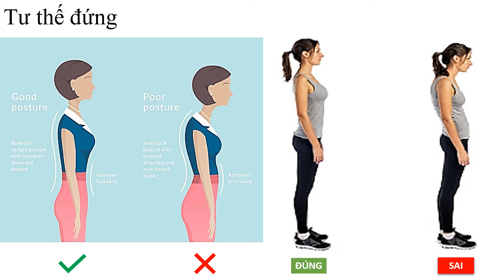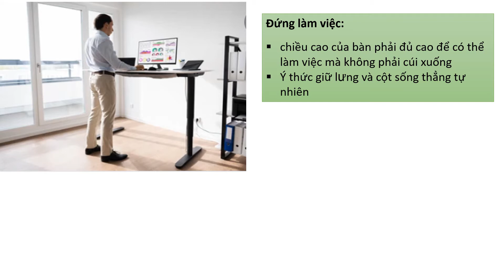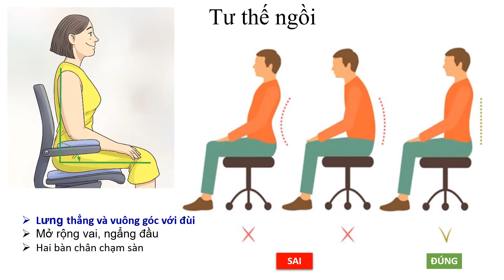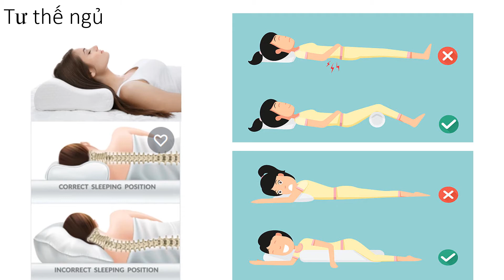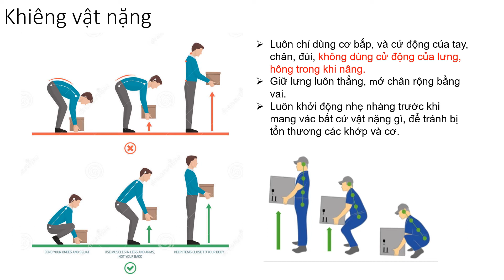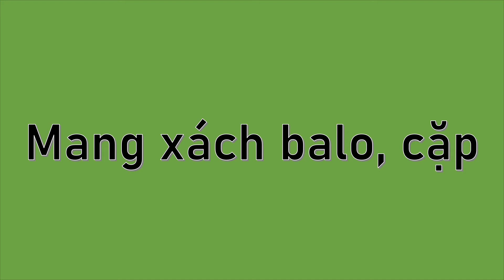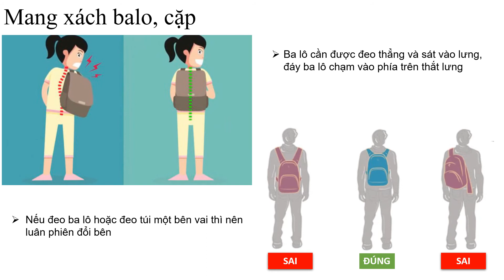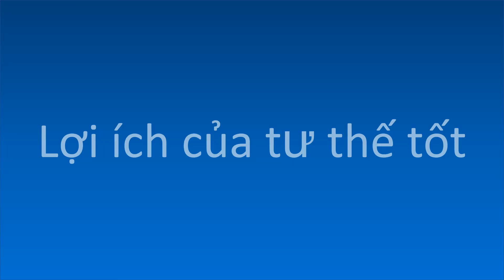Thói quen tốt| Khỏe và đẹp nhờ Tư thế đúng| Lợi ích của tư thế tốt|Phương Lam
Khỏe và đẹp nhờ Tư thế đúng

LỢI ÍCH CỦA TƯ THẾ TỐT

Tư thế của bạn, cách bạn ngồi hay đứng, là nền tảng cho mọi cử động của cơ thể.
Tư thế đúng không chỉ khiến bạn đẹp mà còn có thể giúp bạn giảm được các vấn đề về cơ, khớp, ngăn ngừa mệt mỏi.
Bên cạnh việc tập thể dục hợp lý để tăng cường độ dẻo dai cho cơ xương khớp và khả năng tái tạo mô tế bào
Vận động và sinh hoạt đúng tư thế là lưu ý đầu tiên để phòng tránh và trị liệu các vấn đề liên quan đến cột sống
Tư thế đúng rất quan trọng đối với sức khỏe. Nó giúp cho các cơ quan, bộ phận trong cơ thể được định vị ở đúng chỗ dành cho nó và cho phép chúng hoạt động hiệu quả nhất có thể.